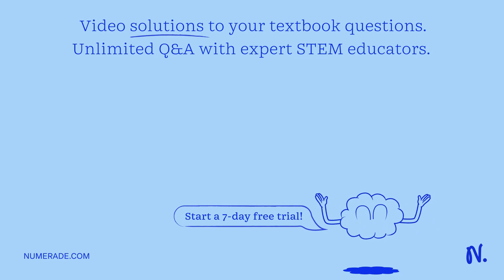Which compound would be expected to have the largest dipole moment? Also consider ionic compounds a…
Which compound would be expected to have the largest dipole moment? Also consider ionic compounds as having dipole moments: a. F2 b. HF c. ClF d. CsF